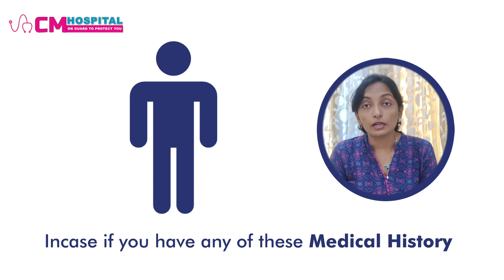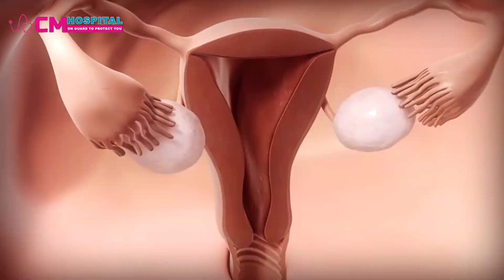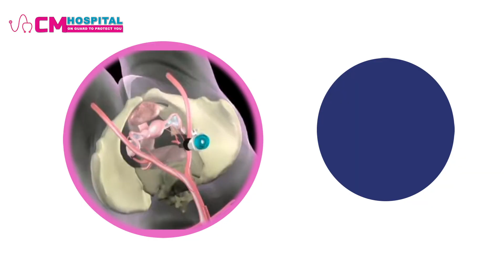Tests to Evalute Fertility | கருவுறுதலுக்கான பரிசோதனைகள் | CM Hospital | Nanganallur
CM Hospitals
No. 1, 47th Street, 5th Main Road,
Nanganallur, Chennai – 600 061,
Tamil Nadu, India.

Video Production & Digital Marketing
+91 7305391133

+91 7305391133